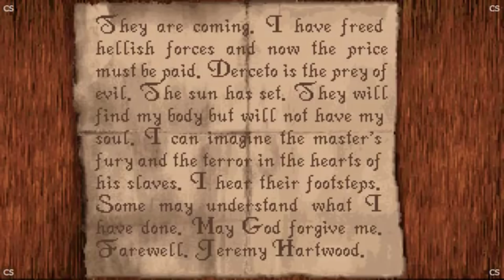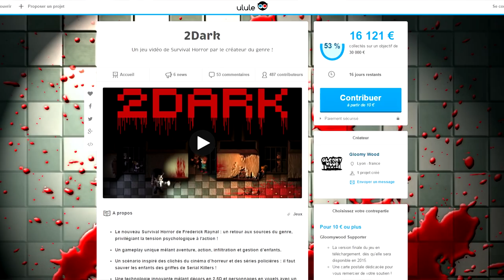2Dark | Interview de Frédérick Raynal et Thierry Platon (NAYSHOW)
Dans cette interview, Frédérick Raynal, figure emblématique du jeu vidéo français (pour avoir créé le genre du Survival Horror avec Alone in the Dark), et Thierry Platon nous parlent de 2Dark, le premier jeu du studio qu'ils ont co-fondé : Gloomywood. Découvrez ainsi les ambitions des deux développeurs, de leur regard sur la situation du jeu vidéo en France, de l'évolution du Survival Horror depuis sa création et d'autres anecdotes ! Une vidéo à ne pas manquer !

On remercie évidemment tout le studio Gloomywood pour avoir accepté cet entretien, et on espère que 2Dark obtiendra le financement nécessaire !